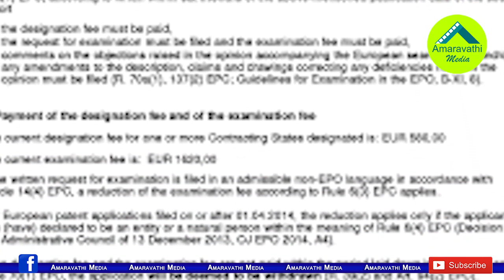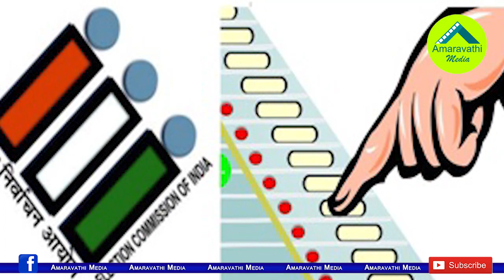రాష్ట్ర ఎన్నికల కమిషనర్ ను తొలగించాలంటే మార్గం ఇదే.!| Way to Change the State Election Commissioner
The decision by the AP State Election Commissioner Nimmagadda Ramesh Kumar to postpone local body elections has led to a debate on politics. The YCP is making efforts to Send him from the post. What are the chances for the YCP to Send him?